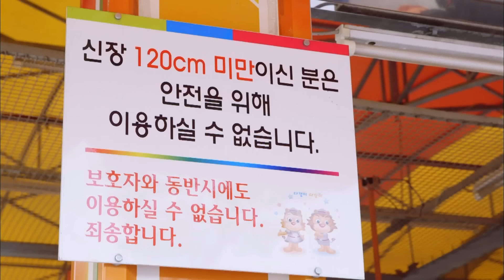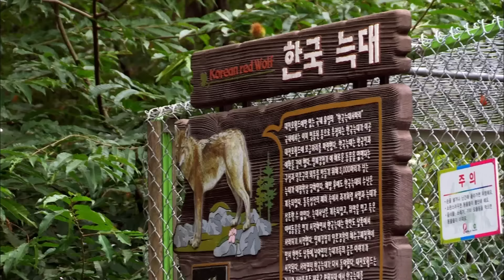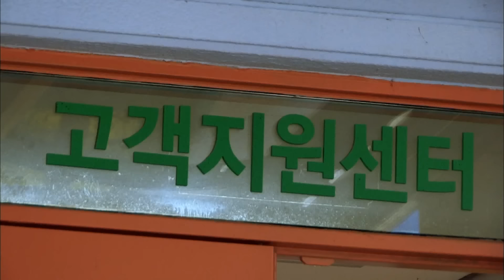[EBS놀이터] 봉구야 말해줘1💘｜나영이의 실수｜우리 엄마 찾아주세요｜나도 화장할래｜3편 모아보기｜25분 연속보기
00:00✔️나영이의 실수
7:42✔️우리 엄마 찾아주세요
15:58✔️나도 화장할래

딩동댕유치원에서 방송되어 많은 어린이들에게 사랑받은 ‘봉구야 말해줘’!
‘봉구야 말해줘’는 주인공 나영이가 봉구, 바바와 함께하는 일상 생활을 통해 유아/어린이가 일상생활에서 만나게 되는 상황 속에서 어떻게 행동해야 할지 알려주고, 자연스럽게 사회성, 배려 등을 체득할 수 있도록 도와주는 인성 교육 프로그램입니다.